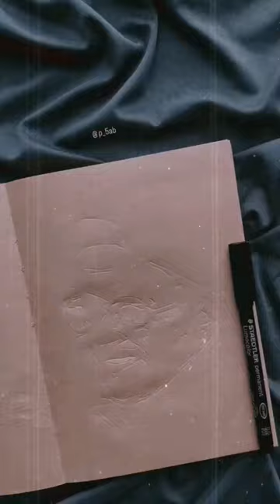المغني السعودي طلال مداح